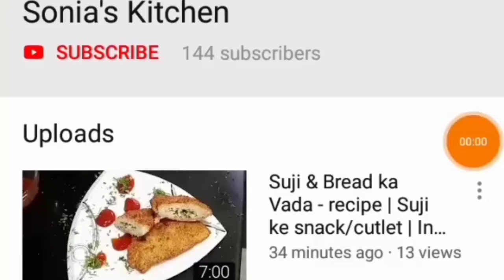Pomfret Fry - Recipe | Indian style fish fry | Fried fish snacks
Sonia Singh
Sonia's Kitchen

Pomfret fry, pomfret fish fry recipe, indian style fish recipe, indian style fish, fish fry, fried fish snack, fish cutlets